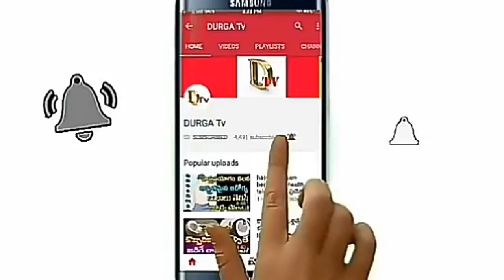బ్రౌన్ షుగర్ ఆరోగ్య ప్రయోజనాలు II Brown Sugar Health Benefits II Durga Tv